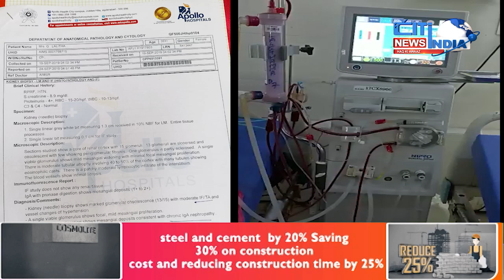Telangana Home Guard Ki Appeal | Biwi Huyi Kidney Ke Marz Mein Muqhtela | Citi India News